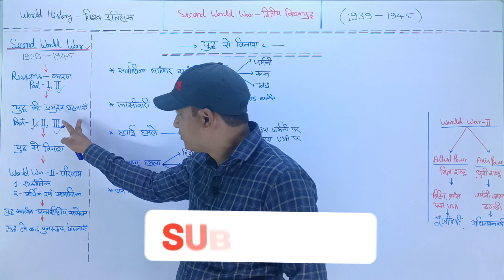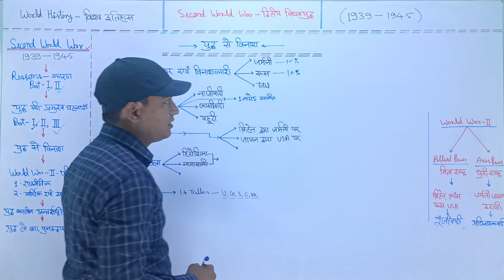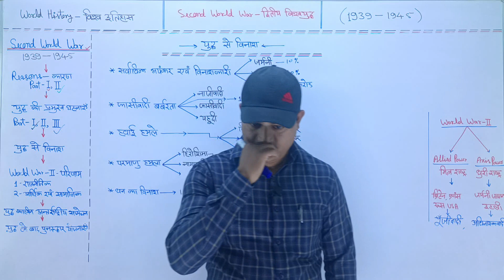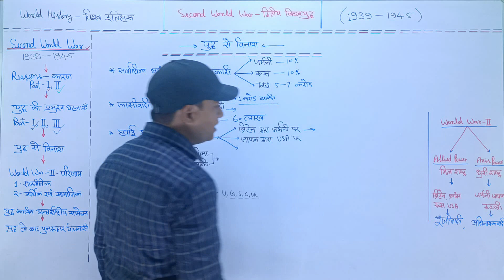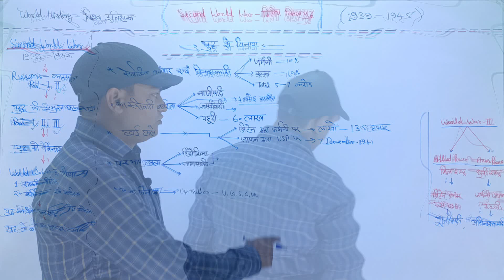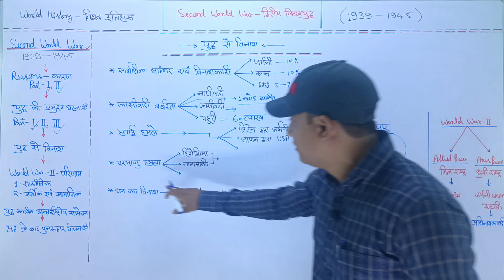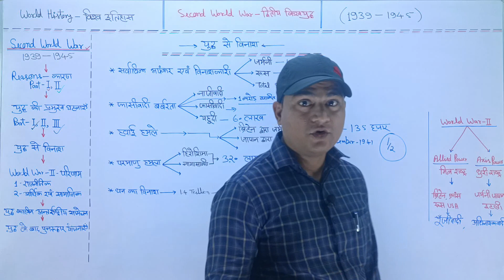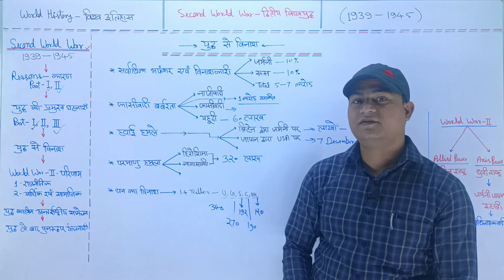Second world War से भयंकर विनाश // Second world war in hindi // [CLASS -7]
Second world War, second world war in hindi , second world war class 10, dutiya Vishva yuddh,

The Second World War was the most fierce and destructive war in history. During the Second World War, the orgy of violence and blood pressure resulted in the death of more than 5 crore people.

 Germany Italy and Japan Responsibility for the unrecognized mass destruction of the Second World War During the Second World War, air strikes in civilian areas were first started by Germany.

 During World War II, the Anu bomb dropped by the United States on two Japanese cities, Hiroshima and Nagasaki, killed about 300,000 people.

dutiya Vishva yuddh itihaas ka sarvadhik bhayankar AVN vinashkari yuddh tha  dutiya  Vishva yuddh ke dauran hinsa varat chap ka jo tandav hua uske parinaam Swaroop 5 karod se adhik logon ki mrutyu ho gai  dutiya Vishva yuddh mein bhayankar Jan vinash hua

dutiya Vishva yuddh mein hone wale aparichit Jan vinash ke liye mukhyatah fasivadi Desh Germany Italy vah Japan uttardayit hai dutiya  Vishva yuddh ke dauran nagrik Kshetra mein hawai hamlon ka prarambh sarvpratham Germany dwara Kiya Gaya

 dutiya  Vishva yuddh ke dauran sanyukt Rajya America dwara Japan ke do shahar Hiroshima or Nagasaki per Anu bam girae Gaye Anu bam se lagbhag 3 lakh logon Ki maut ho gai

द्वितीय विश्वयुद्ध इतिहास का सर्वाधिक भयंकर एवं विनाशकारी युद्ध था द्वितीय विश्व युद्ध के दौरान हिंसा व रक्तचाप का जो तांडव हुआ उसके परिणाम स्वरूप 5 करोड से अधिक लोगों की मौत हो गई वित्तीय विश्वयुद्ध में भयंकर जन विनाश हुआ।

द्वितीय विश्व युद्ध में होने वाले अपरिचित जन विनाश के लिए मुक्ता फासीवादी देश जर्मनी इटली व जापान उत्तरदायित्व द्वितीय विश्व युद्ध के दौरान नागरिक क्षेत्रों में हवाई हमलों का प्रारंभ सर्वप्रथम जर्मनी द्वारा किया गया।

द्वितीय विश्व युद्ध के दौरान संयुक्त राज्य अमेरिका द्वारा जापान के 2 शहर हिरोशिमा और नागासाकी पर अनु बम गिराए गए अरुण बम से लगभग 300000 लोगों की मौत हो गई।

About Orqix study.

हमारे दूसरे Youtube  चैनल (Our other Youtube Channel)